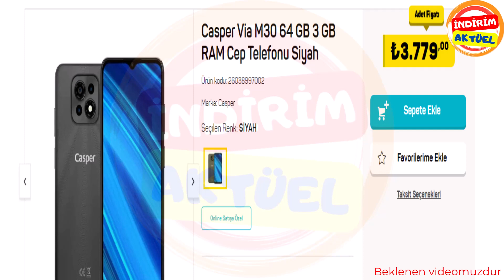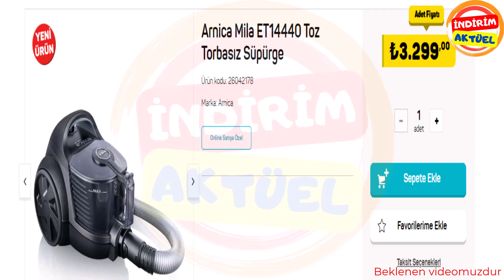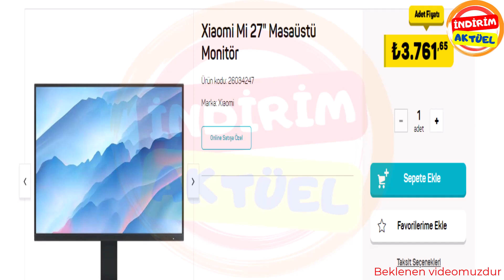A101 Bu Hafta Perşembe Neler Var - 2023 İndirim Aktüel Beklenenler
A101 bu hafta cumartesi neler var?
Bu hafta perşembe günü a101 aktüel ürünleri içinde neler var diye merak edenler 16 Kasım 2023 kataloğu içinde yine rengarenk mutfak eşyaları ve çeyizlik malzemeler dikkat çekiyor. Bu hafta perşembe a101 market aktüel ürünleri içinde neler var cevabı İndirim Aktüel kanalımızda beklenen katalogdan sizlerle.